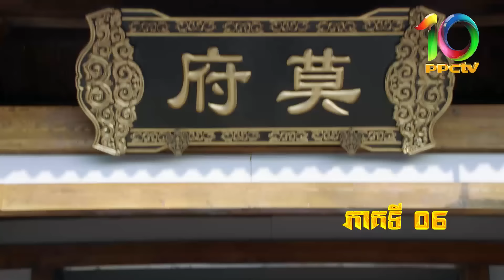រឿង៖ អាថ៍កំបាំង កំណប់មហាសាល ភាគទី 11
🎬 ខ្សែភាពយន្តនេះ នាំមកជូនលោកអ្នកទស្សនាកំសាន្តផ្តាច់មុខដោយ ស្ថានីយ៌ទូរទស្សន៍កម្ពុជា CTV8 HD តែមួយគត់។